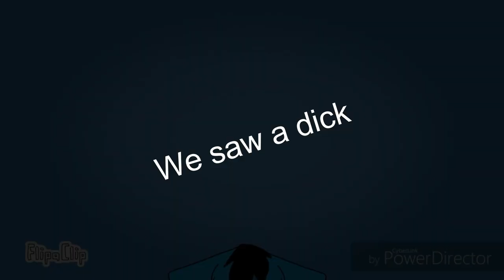Omegle #5 - with Moonshine